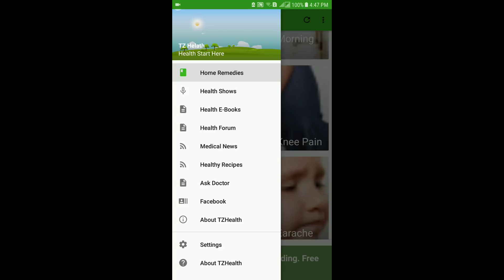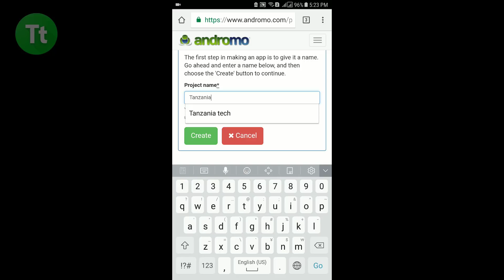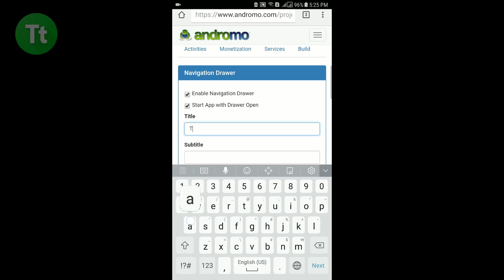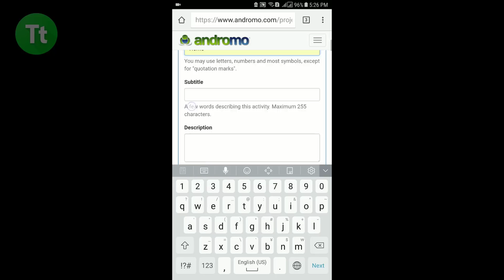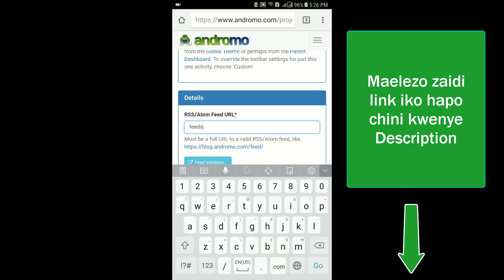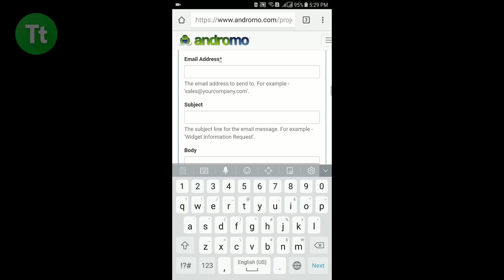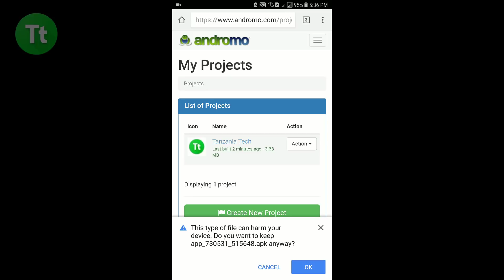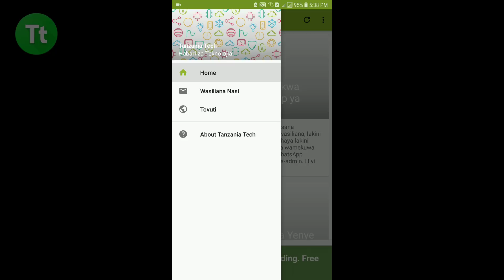Jinsi ya Kutengeneza Android App Kupitia Smartphone Maujanja 64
Karibuni Tanzania Tech, Leo nimewaletea Maujanja jinsi ya kutengeneza App ya Android kwa kutumia simu yako ya mkononi au kupitia smartphone yako. Unaweza kupata makala nzima ya maandishi jinsi ya kufuata hatua hizi moja baada ya nyingine kwa kubofya link hapo chini.

UPDATE 2020 : Njia hii ni ya zamani Kidogo, kuangalia njia mpya ya kutengeneza app kwa kutumia simu Angalia video hii Hapa

LINK MAALUM

1. Kujifunza zaidi kuhusu maujanja haya
2. Jinsi ya kutengeneza API za Youtube
3. Jinsi ya kutengeneza App ya Android bila ujuzi wowote (kompyuta)
4. Download App ya Tanzania Tech kupitia Play Store